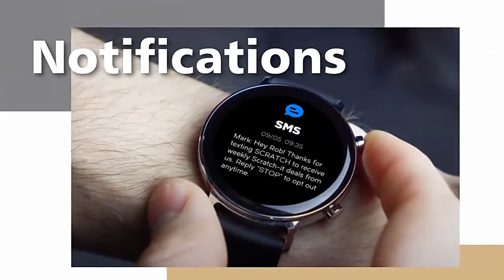Zeblaze GTR Smartwatch